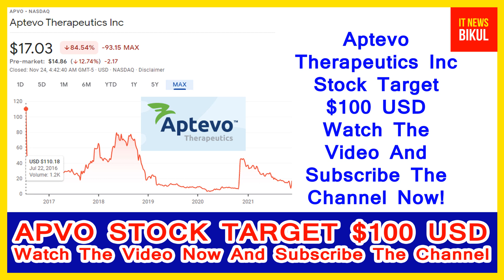APVO Stock - Aptevo Therapeutics Inc Stock Breaking News Today | APVO Stock Price Prediction